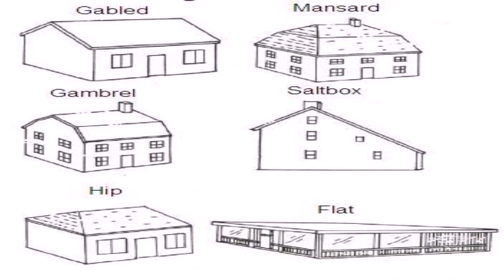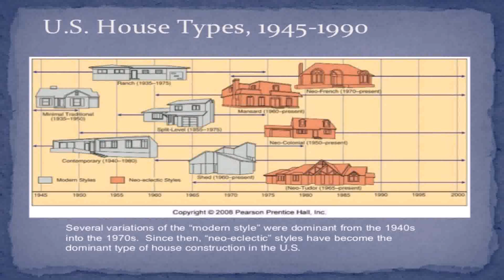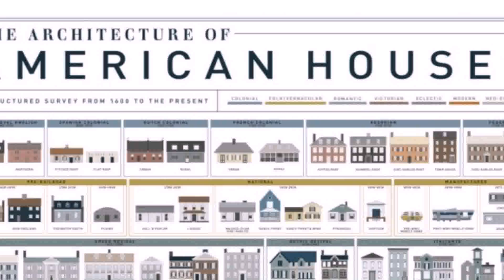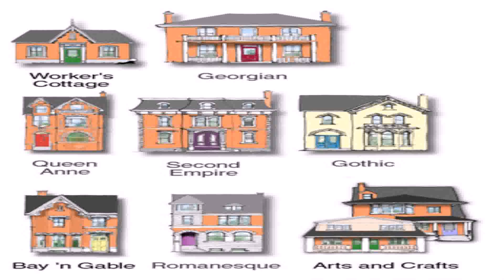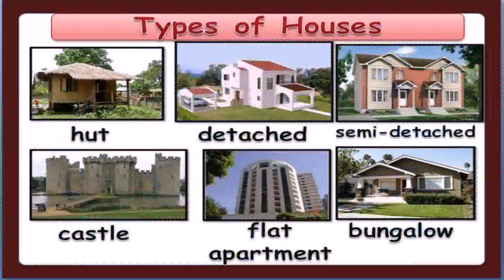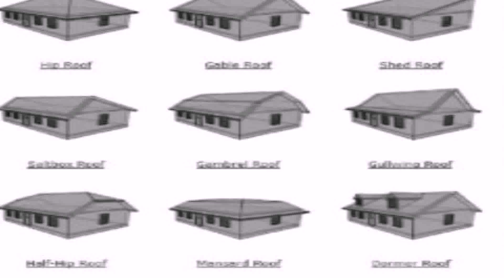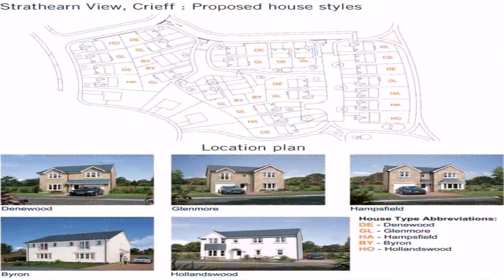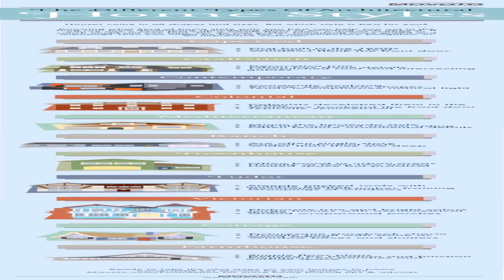Types Of House Styles With Pictures (see description) (see description)